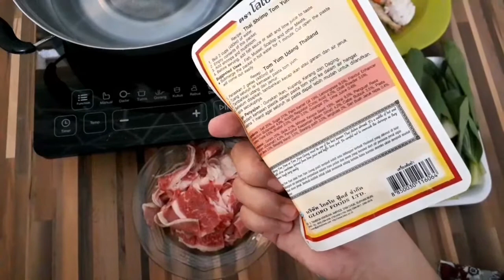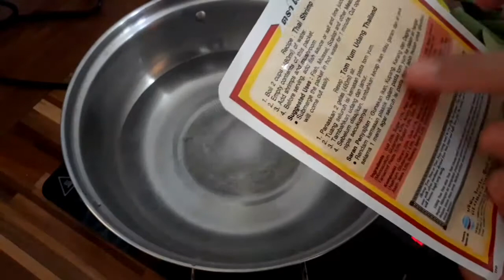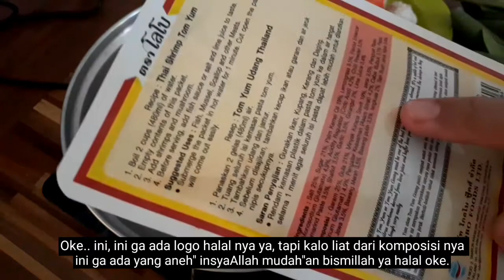TOM YUM BUMBU PASTA LOBO YANG WAJIB DI COBA!! || REVIEW BUMBU PASTA LOBO.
Tom yam (bahasa Thai: ต้มยำ, IPA: [tôm jām], juga kadang-kadang disebut tom yam atau dom yam) adalah sup yang berasal dari Thailand. ... Di Thailand, tom yum biasanya dibuat dengan udang (tom yum goong), ayam (tom yum gai), ikan (tom yum pla), atau makanan laut yang dicampur (tom yum talay atau tom yum po taek) dan jamur.